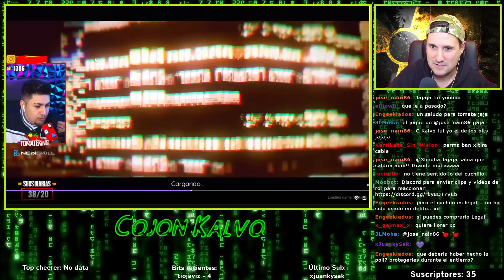EL CK DE TOMATE AL BORDE DEL DESASTRE EN OLD SCHOOL RP